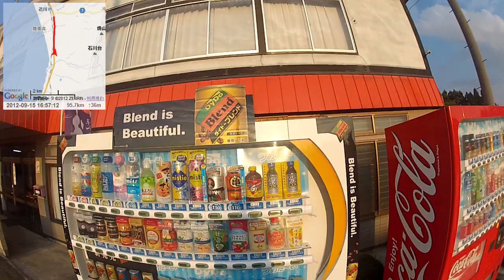【自転車旅行】2012/09/15(土) part5 冷水峠～横浜町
・前の動画 袰部(ほろべ)～猿ヶ森
・次の動画 宿配信 横浜町 砂浜海岸コテージから